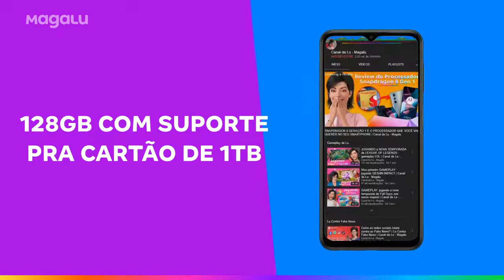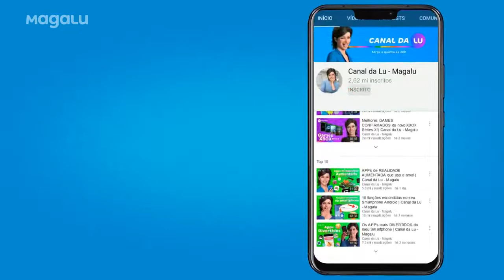Smartphone Samsung Galaxy M23 128GB Azul 5G - Octa-Core 6GB RAM 6,6” Câm. Tripla + Selfie 8MP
Tenha tudo o que precisa mesmo tempo com o smartphone Galaxy M23 da Samsung. Ele é dual chip com tecnologia 5G e vem na cor azul. Conta com tela TFT de 6,6" que faz com que você tenha espaço para ver e fazer mais. O design conecta a câmera ao corpo de forma suave, porém com curvas refinadas. A câmera selfie tem 8MP pra você sair bem nas fotos. Capture momentos memoráveis com detalhes claros com a câmera tripla sendo a principal de incríveis 50MP. O produto combina a robustez do processamento Octa-core com 6GB de memória RAM para desempenho rápido e eficiente. Usufrua com a capacidade de 128GB da memória interna para guardar seus vídeos, fotos e os aplicativos de sua preferência. Com a bateria de 5000mAh, você tem muito mais energia fora da tomada.
Compre junto